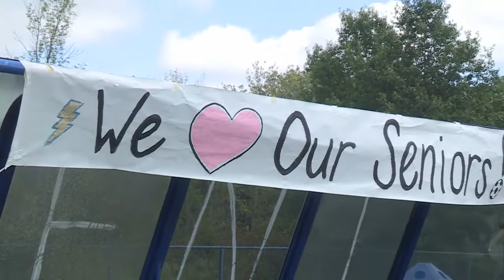2013 Soccer Senior Day